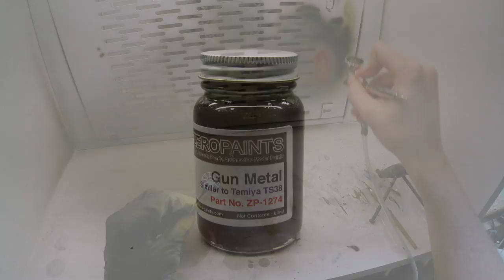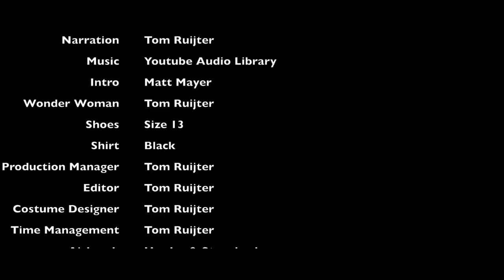Revell: Chevrolet Corvette 1963 C2 Stingray Part 4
I Was not paid to say or do anything. These are my honest opinions uncensored.

The Airbrush I use is a Harder & Steenbeck 2 in 1 EVO with a 0,4mm needle attached to a EuroTech 20A compressor boosting 2,4BAR(35PSI) of air pressure through the gun.

Or a Harder & Steenbeck Evolution Silverline with a 0,2mm needle attached to a EuroTech 20A compressor boosting 1BAR(20PSI) of air pressure through the gun.

The Spray booth i use is a Sparmax SB-88
Please visit SPARMAX store (Europe).
You can directly contact the SPARMAX team for more information about product availability & sales @

In my video's I'm showing all sorts of tips and trick about model car building. I do tutorials( how to's ),model kit builds,unboxing reviews and all sorts of other scale model related stuff.